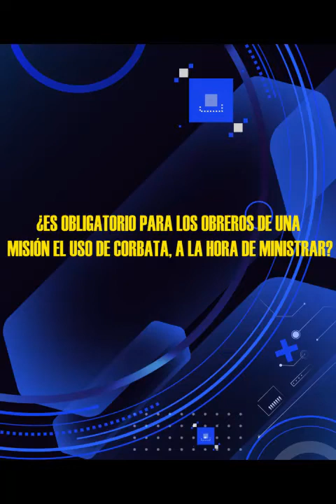Hno Puertas Responde #234 | ¿Es obligatorio usar corbata? | @luztv7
Hno. Puertas; ¿Es obligatorio para los obreros de una misión el uso de corbata, a la hora de ministrar?